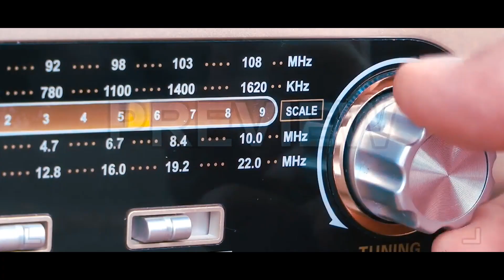Teaser | Ja Kam Kar | Usama Harry ft Rangeela Rapstar 2k20 Upcoming Song | Inflection Records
Title : OO JA KAM KAR,
Singer: Usama Herry Ft . Rangeela Rockstar, Feat Mahi Khan ,
Lyrics: Usama Herry ' Rangeela Rockstar,
Photography : Official Moon Films
Label : BN BUREWALA HD,

OO JA KAM KAR  TEASER  Usama Herry  Rangeela Rockstar  Mahi Khan  New Song 2020
 OO JA KAM KAR | Official Video | Usama Herry  | New Punjabi Song 2020 | Latest Punjabi Songs 2020

OO JA KAM KAR | Official Video | Usama Herry  | New Punjabi Song 2020 |JUGNI Latest Punjabi Songs 2020

OO JA KAM KAR | Official Video | Usama Herry | NewPunjabiSong2020 | Latest Punjabi Songs 2020

Funny Video